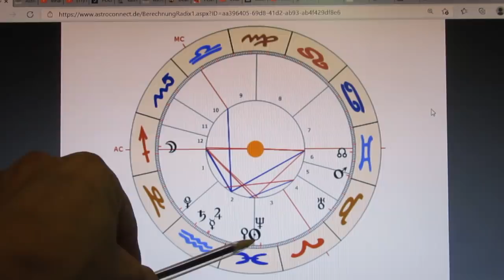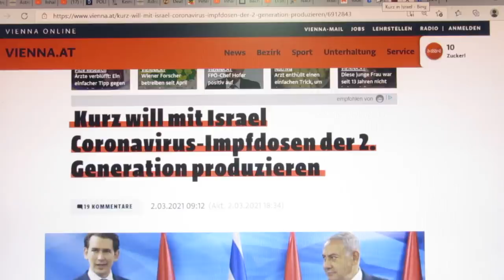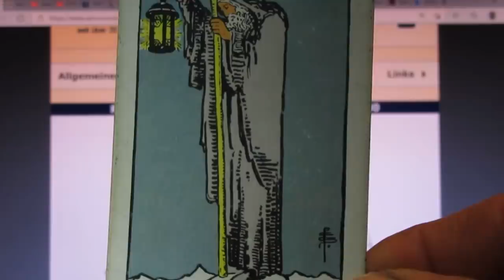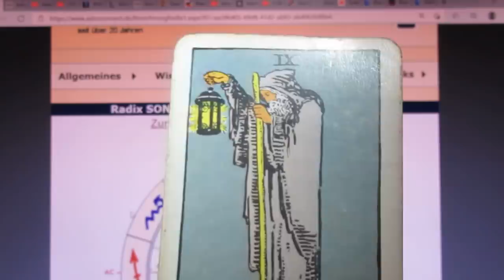HALBMOND - 06.03.2021 - die Woche der ENTSCHEIDUNG liegt vor uns - 1/6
Morgen ist ein "keltischer SATURN-Tag/Samstag" - wie auch im bedeutungslosen Kalender. Zahlen - bis auf die XIII - und Horoskop unterscheiden sich deutlich!
Die VI beschreibt Unzufriedenheit als "Motor" der Erweiterung. Wir lernen hier, auch für andere da zu sein. (Also nicht wie das Kartenbild mit den beiden Nackten andeutet...)
Die IX als Drehpunkt für die nächste Woche weist auf innere Prozesse hin. Die Zurückgezogenheit haben wir jetzt über 1 Jahr praktizieren dürfen. In dieser Zeit haben sich natürlich auch innere Prozesse vollzogen. Wir haben viel über uns und unser Leben nachgedacht!
Die XI weist nicht nur auf unsere mentale Macht hin, sondern weist auch auf den Umstand hin, dass mit uns über viele Jahrtausende - ich denke hier an die südamerikanischen Meisterschamanen vor ÜBER 10.000 Jahren!!! - brutale schwarze Magie betrieben wurde!
Die XIII bedarf nicht vieler Worte. Wir können es auf ein Wort reduzieren:
CRASH!!!
Die XIV zeigt einerseits auf viele Inkarnationen, in denen wir uns mit dem Thema "Wahrheit" einfach nicht auseinander setzen wollten! Wir hatten sooooo viele "wichtigere" Dinge zu tun - schwer arbeiten, Nahrung beschaffen, streiten etc. - nur eben bloß niemals WISSEN akkumulieren...

'Die V als Quersummer deute ich schlicht als "höheres Wissen".

Die nächste Woche dürfte laut Karten nicht so schlimm werden, laut Horoskop sollte es der blanke Horror werden! (Jedoch hat das Horoskop zwar immer wieder heftige Energien angezeigt, aber gekommen ist dann nix...)